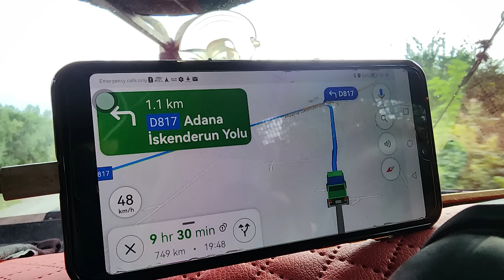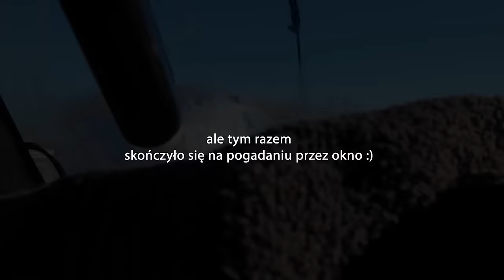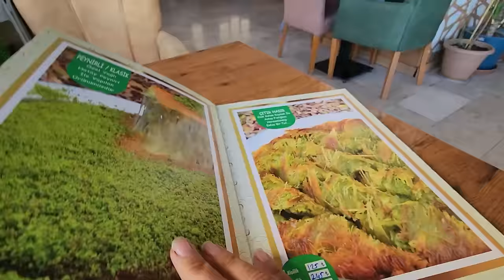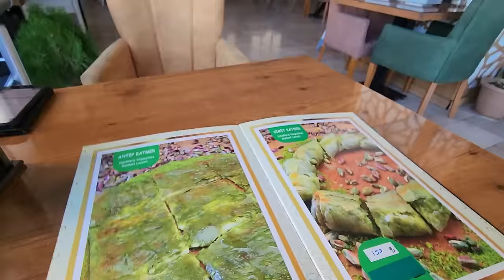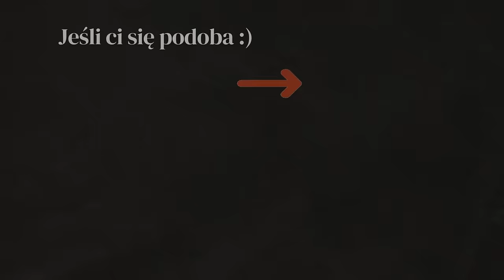WIECZORNY NALOT - TURCJA WSCHODNIA KAMPEREM 4X4 - WYPRAWA DO INDII - #19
Czy Turcja wschodnia, przy granicy z Syrią jest bezpieczna? Spanie na dziko w Turcji jest dozwolone, ale nie zawsze łatwe. W Turcji Wschodniej, tuż przy granicy z Syrią trzeba się liczyć na wzmożone patrole.

Odbieramy wizy do Iranu. Jak dostać wizę do Iranu? Na naszym blogu napisałam krok po kroku jak aplikować o wizę do Iranu

Jeśli ten film był dla ciebie przydatny, wesprzyj kanał:
PSIA MICHA

WSPARCIE KANAŁU
- jednorazowo dowolną kwotą

- wsparcie cykliczne
PATRONITE

0:00 - Plan podróży
6:30 - Co jeść w chłodne poranki
7:20 - Niebezpieczna część Turcji
10:50 - Zatrzymała nas policja
13:50 - Kryjówka w kamieniołomie
18:40 - Załatwiamy wizy do Iranu
21:50 - Pomaga nam turecka policja
24:33 - Słodkie przysmaki Turcji Wschodniej